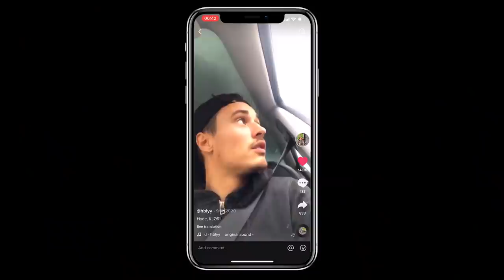PÅSKEDØDS 2022 I VLOG 26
SHOUTOUT TO ALL MY HOMIES

00:02 - Ready Set - Joey Valence

00:53 - Rhyme Writer - Instrumental

00:56 - Hourglass - Evidence

08:54 - Polka Dot Skrirt - Beatowski

10:27 - Southwest - Evidence

15:42 - Carousel - Jerry Folk